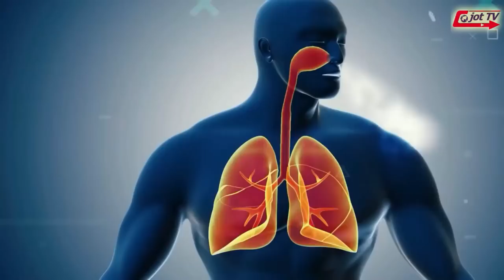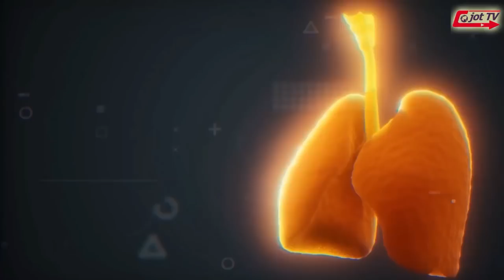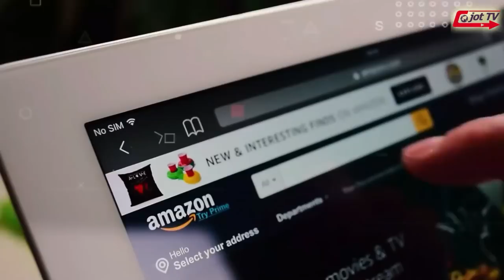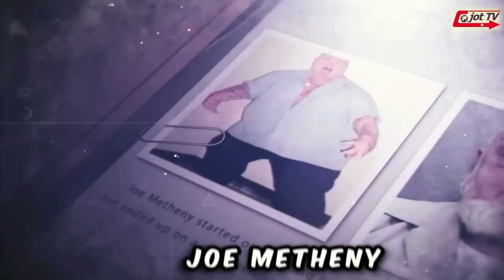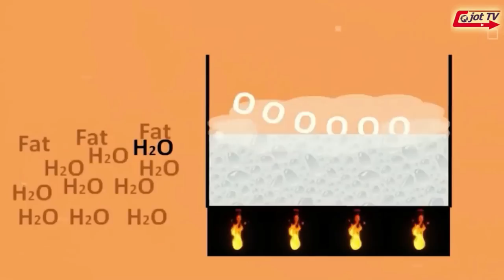ਚਾਹ ਜਾ ਦੁੱਧ ਉਪਰ ਮਲਾਈ ਕਿਉਂ ਆ ਜਾਂਦੀ ਹੈ